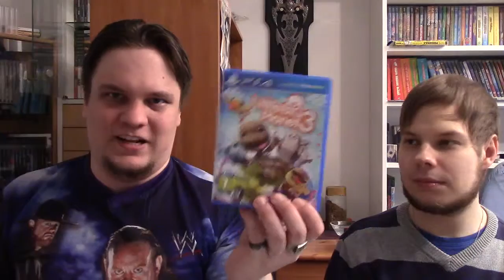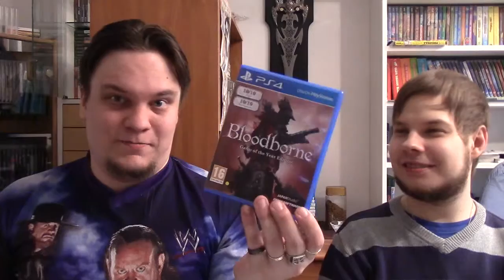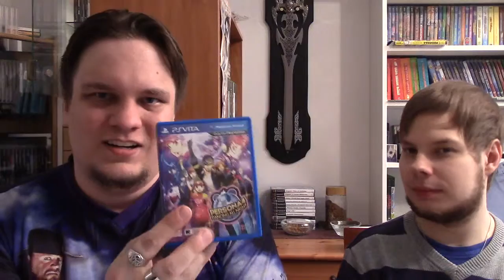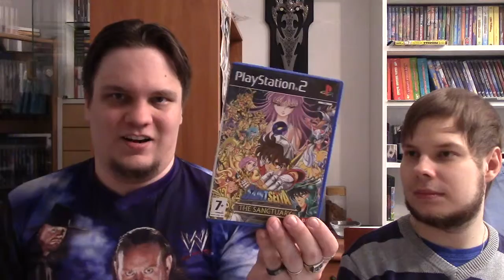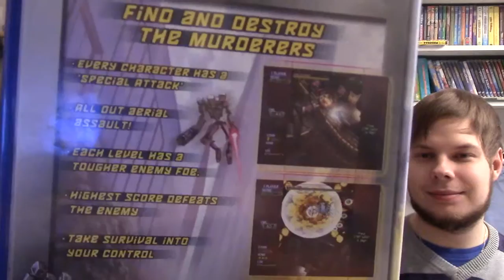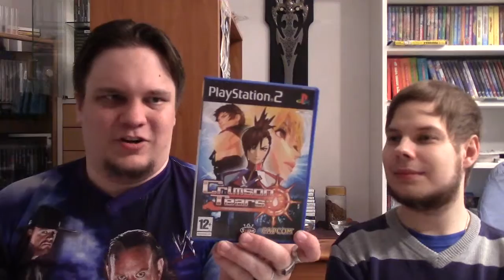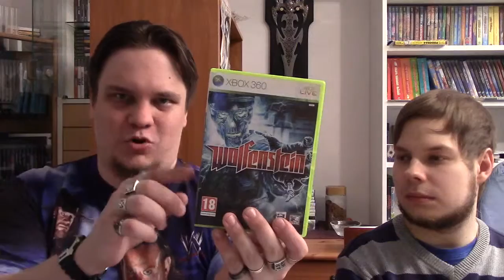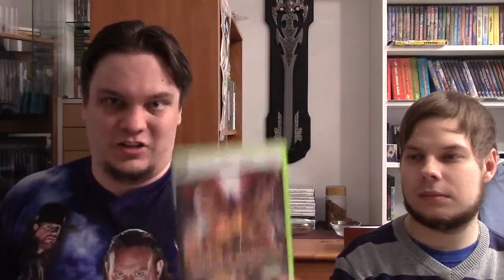ExExistence vlogs: Pelipäivitys 5 (osa 2) - Yli 65 peliä (ja konsoli?)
Käydään pienin apuvoimin läpi viimeisimpiä kokoelmaan eksyneitä pelejä.